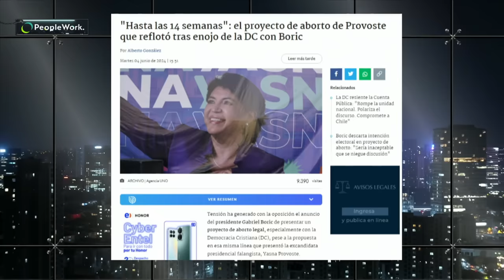BRUTAL GABRIEL ALEMPARTE por ABORTO LIBRE en CUENTA PÚBLICA de GABRIEL BORIC 2024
¡Alta tensión! 🔥 En el episodio de hoy los panelistas: Francisco Orrego, Inti Salamanca, Mara Sedini, Camila Ramírez, Gabriel Boric, Gustavo Lorca, Carlos Albert Andrews y Pablo Maltés analizan y debaten la contingencia. 🇨🇱 Prepárate para un acalorado cruce de ideas.

¿Estás listo/a para un debate con alta tensión? 🥊 Nuestros panelistas desgranan los temas más importantes del día: BRUTAL GABRIEL ALEMPARTE por ABORTO LIBRE en CUENTA PÚBLICA de GABRIEL BORIC 2024